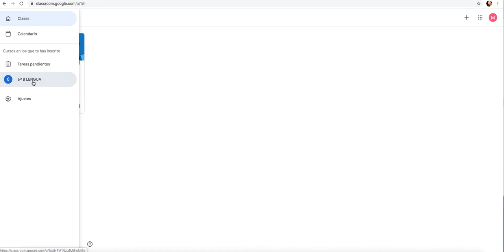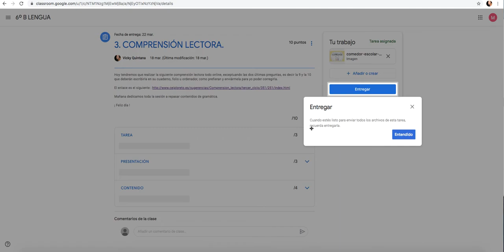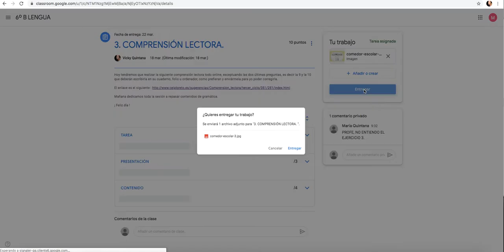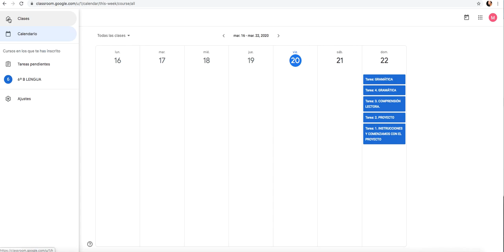Tutorial Subir Tarea a Google Classroom - CEIP Parque Natural Corralejo